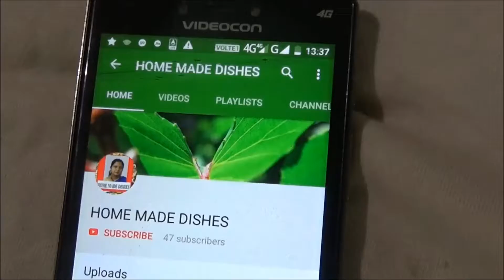রুই মাছের মাথা দিয়ে পুই চচ্চোড়ি// PUI CHOCHORI // HOME MADE DISHES #108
THANKS.